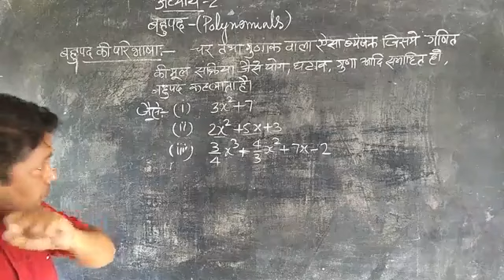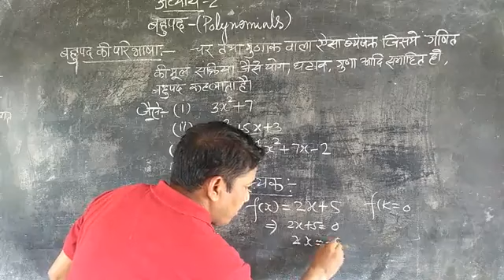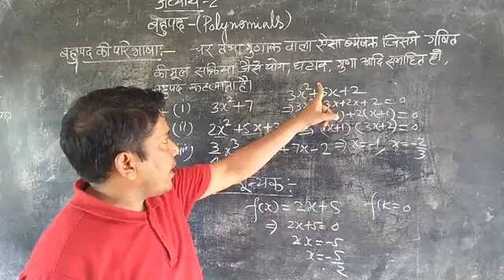mathematics polynomials part-2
सभी  स्टूडेंट्स अपने उज्जवल भविष्य को देखते हुए ज्ञानदीप अकैडमी एप को लिंक पर क्लिक कर डाउनलोड करें,